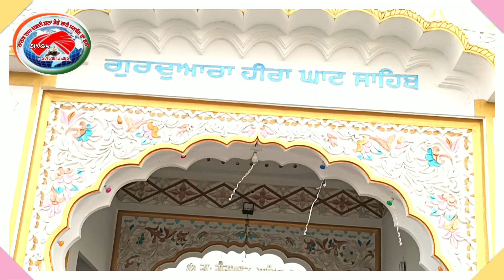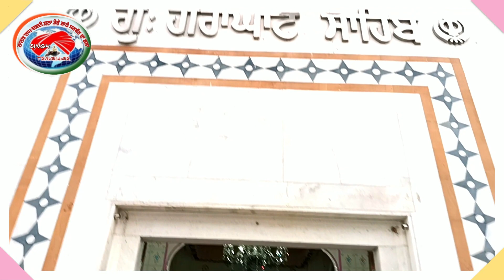Gurdwara Hera Ghat Sahib \\ Nanded Sahib \\ Hazur Sahib \\ Singh Traveller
HI: I Am Paramjit Singh Sandhu. Welcome To Our You Tube Channel Singh Traveller.
Gurudwara Hazur Sahib
Gurudwara Nagina Ghat
Gurudwara Bandi Ghat
Gurdwara Shikar Ghat Sahib
Where is Gurdwara Heera Ghat Sahib?

Located at a distance of 9 kilometres from Nanded is Gurdwara Heera Ghat Sahib, known to be the first spot where Guru Gobind Singh Ji made tent when he came to Nanded. It is on the northern side of the Godavari river. It is a small, pristine shrine, full of lush greenery.
What is a famous Gurudwara in Nanded?

This is a famous Gurudwara in Nanded. History Guru Gobind Singh Ji came to Nanded in 1708, where he started holding his daily gatherings. Wazir Khan had commissioned two men for Guru Ji's assassination. When the attack took place, Guru Gobind Singh Ji got stabbed and deeply wounded, but he survived it.
What is the history of Guru Gobind Singh ji’s Heera Ghat?

This gurudwara is located only half a kilometer from gurudwara Heera Ghat. It was built in the memory of Mata Sahib Kaur, the wife of Guru Gobind Singh Ji. According to the legend, Mata Sahib Kaur laid a tent at this spot and arranged Langar for people when Guru Gobind Singh Ji was in Heera Ghat.
Where is Gurudwara Sri Mata Sahib ji located?

This gurudwara is located around 9 kilometers from Nanded. It has gained popularity for being the first spot where Guru Gobind Singh Ji took shelter when he reached Nanded. The gurudwara is located north of the Godavari river and is beautified by lush green plants and trees all over. 6. Gurdwara Sri Mata Sahib Ji
#.com/search;_ylt=AwrKFYUUYl9kl_kb4HO7HAx.;_ylc=X1MDMjExNDcyMzAwMwRfcgMyBGZyA21jYWZlZQRmcjIDcDpzLHY6dyxtOnNhLHNhX21rOjEzBGdwcmlkA0xNcjM0cWFWU0oyTFoxUDVKSk53dUEEbl9yc2x0AzAEbl9zdWdnAzIEb3JpZ2luA2luLnNlYXJjaC55YWhvby5jb20EcG9zAzEEcHFzdHIDc2luZ2ggdHJhdmVsbGVyBHBxc3RybAMxNQRxc3RybAMxNQRxdWVyeQNzaW5naCUyMHRyYXZlbGxlcgR0X3N0bXADMTY4Mzk3MjY4NQR1c2VfY2FzZQM-?p=singh+traveller&fr2=p%3As%2Cv%3Aw%2Cm%3Asa%2Csa_mk%3A13&fr=mcafee&vm=r&type=E211IN714G0